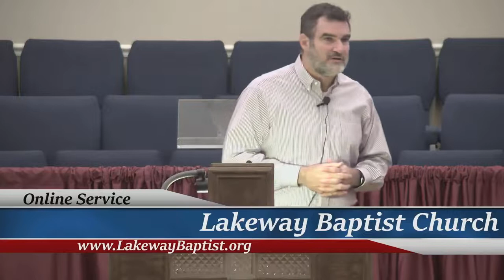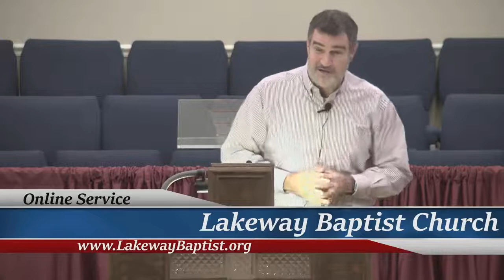Compassion to Witness